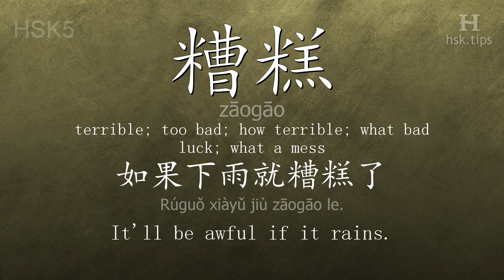Chinese HSK 5 vocabulary 糟糕 (zāogāo), ex.1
In this video the chinese character is from HSK level 5. And it is "糟糕", pinyin: "zāogāo", which means "terrible; too bad; how terrible; what bad luck; what a mess".
Listen to native mandarin speakers saying "糟糕" and the example: "如果下雨就糟糕了。", it means "It'll be awful if it rains."